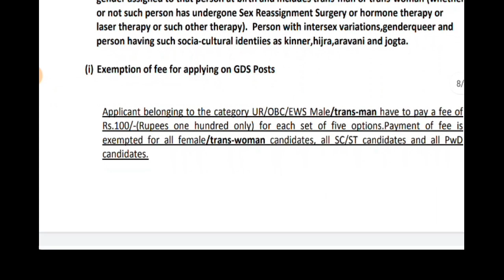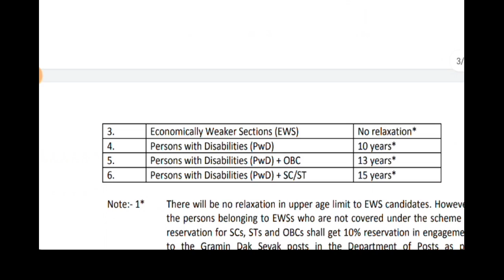Punjab Govt Jobs Dec 2020|Punjab Police Bharti 2020|Meet Academy|Punjab Post Office Recruitment 2020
Govt Jobs Best Study Material 👇

1.

2.

3. Punjab Patwari Agriculture(Top 500 MCQ)

4. Best Punjab GK Book for all Punjab Govt Exams-Pdf

 6. India GK(1000+ Mcqs)-Specially for Govt Exams-